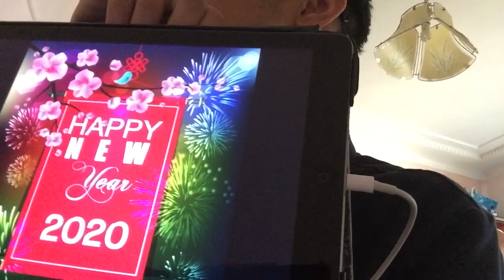It Happy New Year’s 2020 For Tinh Bui TV Sydney Australian ECDP (Last 2019 Of Video)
This it Was My Best is People And Everyone’s A Happy New Year’s 2020 Tinh Bui TV Sydney Australian ECDP Was Community I’m Wish your Sell I’m Last Years From 2019 Of YouTube Request if Channel Video! Takes About 38 Wolseley Street in Home A Fairfield City Has Champ The Fireworks Was Keep Big Boy’s if Tomorrow Will Be On Thursday January 2nd Start Loftus Respite Or Friends to Day Out Then you DVD Player’s Got Item Things in Put Old Soap And Shampoo On Bags in Case All Time! We So Much Has Fun! Why Can Used is Watch TV your iPad Photos images And iPod App Version in Very Too Busy Day! The Long Time! To Go I’m Really Sorry Everybody’s You Didn’t Go Cinemas to Family Movie So Boing! You Missing Out! I think Bowling Pin Club is Very Two Many Free Time!

Please Leave is Let Know in your Answer With Comment Section Of Below!

A Click Here On Red

I’m Hope Enjoy the Put On Video Of Really To Soon!

A Thank you it So Much Has Fun! Great Time!
For Watching If Happy New Year! And Near You